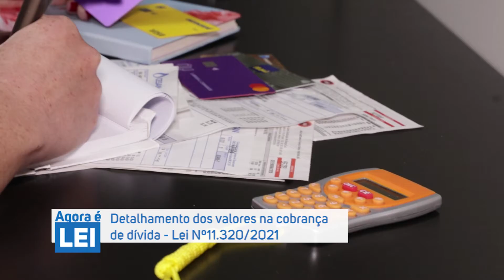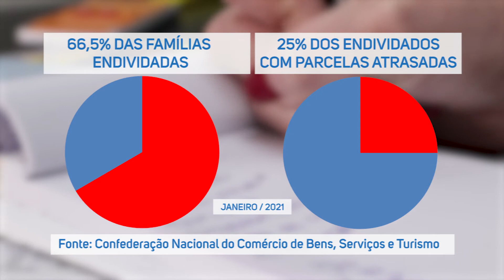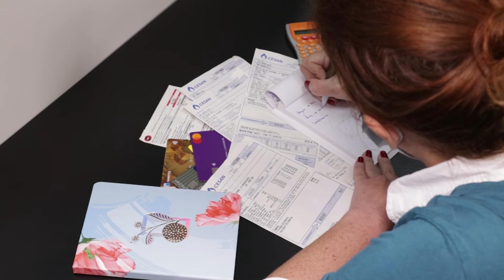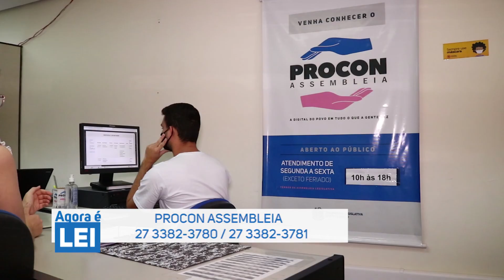Detalhamento de Dívida - Agora é Lei